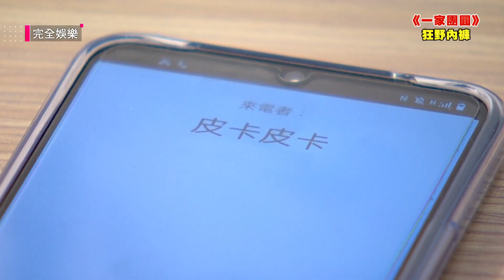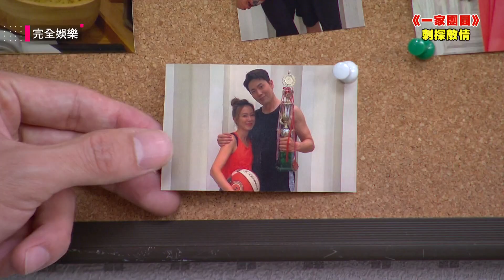【一家團圓】EP29 正男舉止怪異讓雅芳開始起疑 雅淳誤會Will喜歡她│Family Reunion